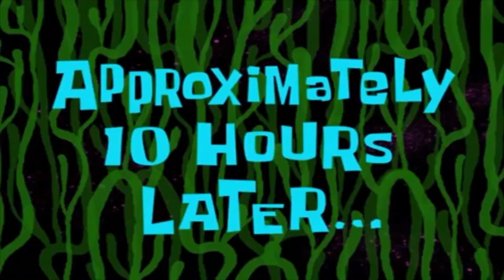1ST DAY IN GLITCH CITY (CYBERPUNK 2077 FUNNY PLAYTHRU)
the game is finally out but there is a big problem..

THIS GAME IS HIGHLY GLITCHEY.

So imma try my best to play thru this game, but other than that, its amazing. Enjoy the video and i see you guys on the next upload

BE APART OF THE NINJA NOTIFICATION GANG BY CLICKING THAT BELL

An as always thank you for your time and support to the channel and i see you ninjaz next time